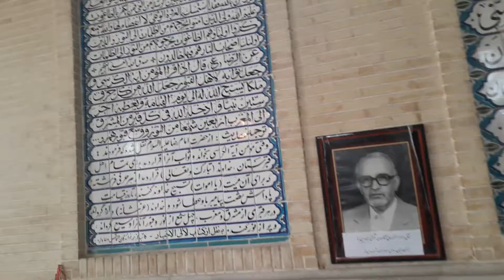گردشگری / تخت فولاد / سه مکان دراصفهان که امام زمان در آن قدم گذاشتند / شفا با تربت امام حسین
با زدن روی آرم انجمن شهید ادواردو آنیلی ما را دنبال کنید  و با زدن زنگوله  اخرین ویدئو های ما را ببینید